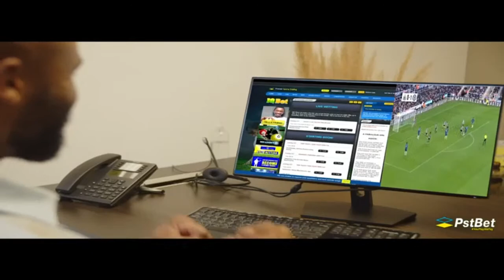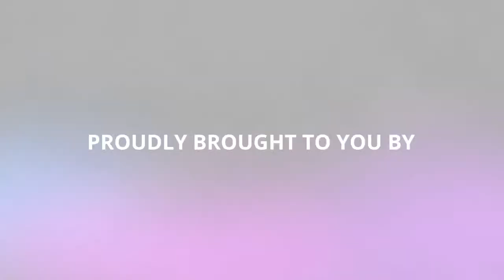WAP vs Whk Gym - 4 June 2022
LIVE coverage of the rugby match between Windhoek Afrikaans Private School and Windhoek Gymnasium at the Hage Geingob Rugby Stadium.

Tune in to NTV, DStv Channel 285, GoTv Channel 94 or on our Facebook page for more updates and visuals.